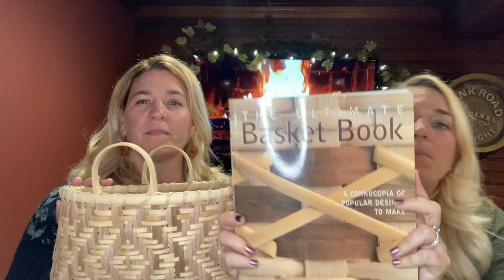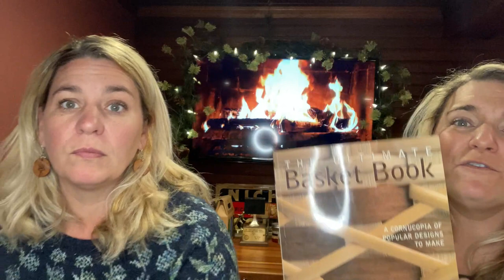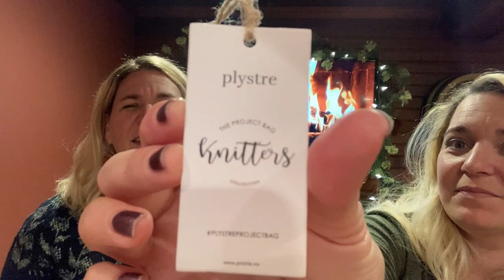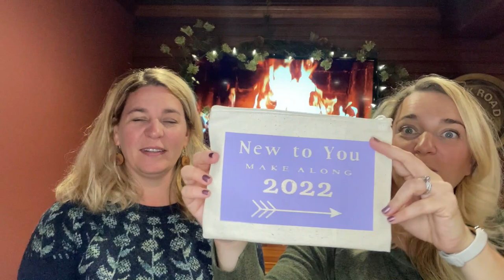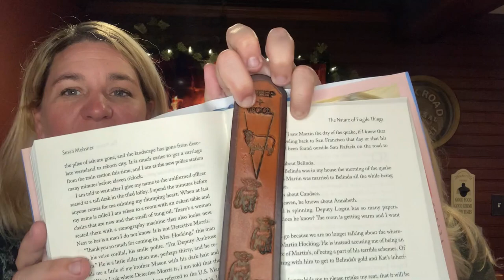Episode 64: Cheers to 2022!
Cheers to 2022! We are so excited to kick off our New to You MAL. In this episode we share some Christmas gifts that we made and received, discuss our New to You MAL and how to join in the fun and we end with our Top Favorite things of 2021.

Sorry for the long episode! But we talk A LOT…it’s what we do! We are thankful for all of you that watch us. We love connecting with you through comments and getting to meet in person.

Show notes and links:
Arrowacresfarm.com

Leanne @cocktailhouratthecoop

Liz @arrowacresfarmyarn

Raverly: Leannecoppola

Goodreads: Leannecoppola

Knits:
Treehouse Hat by Melody Hoffmann

Liz’s favorite project of 2021: Driftwood Pullover

Favorite books:
Early Morning Riser by Katherine Heiny

The Four Winds by Kristin Hannah

Open Book by Jessica Simpson

From Scratch: A Memoir

Book from Mom’s favorite : Extraordinary Life of Sam Hell
memory:

Recipes:
Easy One Pot Italian Meatball & Orzo Soup